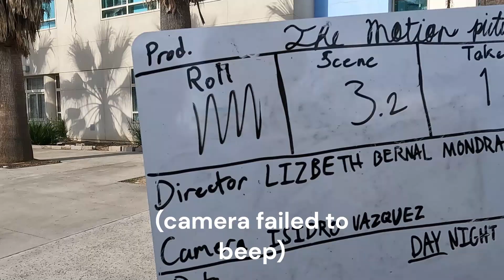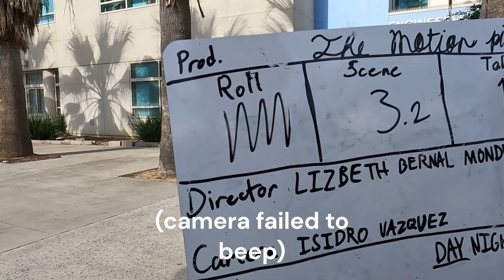Film name: clones of good ol Isaac (Not a Minecraft video)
this is a short film me and a group of classmates made for our film class final project.